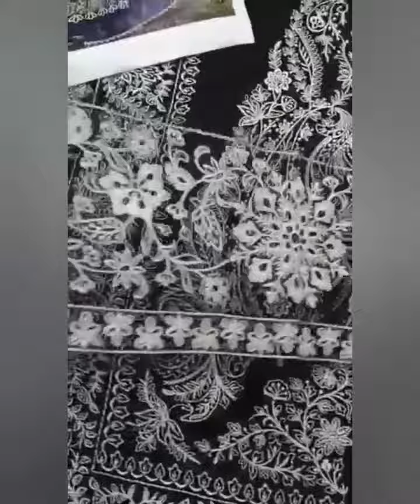Branded lawn embroidery suit.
| sanajaved | sana shoaib | hania amir | lawn suit | branded lawn |

BRAND... ZAHA*

FABRIC
(SHIRT). LAWN
(DUPATTA). SAMI PURE CHIFFON
(TROUSER). CAMBRIC

DETAILS

☑️Lawn Thread Embroidered Front Center Panel
☑️Lawn Thread Embroidered Front Left / Right Panel
☑️Plain Lawn Back
☑️Lawn Embroidered Sleeves
☑️Front & Back Organza Embroidered Daman
☑️Semi Pure Chiffon Embroidered Duppata With 4 Side Attached Lace (Ready To Wear)

Price 6600/-
Free Delivery